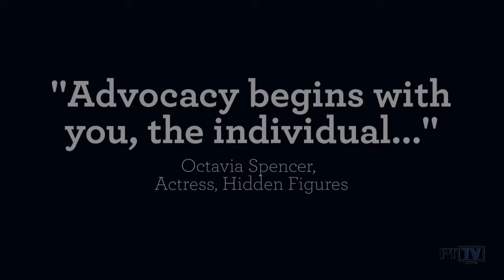BDPA Members attend "Hidden Figures" SuperSession at CES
"Advocacy begins with you, the individual..."
- Octavia Spencer

BDPA Members and BDPA Student Members attended a CES SuperSession during CES2017 co-hosted by IBM and the Consumer Technology Association (CTA).

"The Power of Hidden Figures: Diversity in STEM" SuperSession was moderated by award-winning journalist, Soledad O'Brien. The SuperSession's panel discussion with Oscar-winning actress Octavia Spencer and Director Theodore Melfi from the movie "Hidden Figures" was held during CES2017 in the North Hall of the Las Vegas Convention Center on January 6, 2017, during the same day of their film's release. Octavia Spencer's role in "Hidden Figures" is Ms. Dorothy Vaughan who selflessly helped other women gain footholds in the male-dominated space program at NASA and data processing fields.

This special SuperSession's distinguished panelists included:  IBM Chief Diversity Officer Lindsay-Rae McIntyre.; “Hidden Figures” Director Theodore Melfi; Oscar-winning Actress Octavia Spencer;  Leah Gilliam, Vice President, Girls Who Code; Elizabeth Gabler, President, Fox 2000 Pictures; Rashid Ferrod Davis, Founding Principal of Pathways in Technology Early College High School (P-TECH); and Kristen Summers, IBM Watson Public Sector.